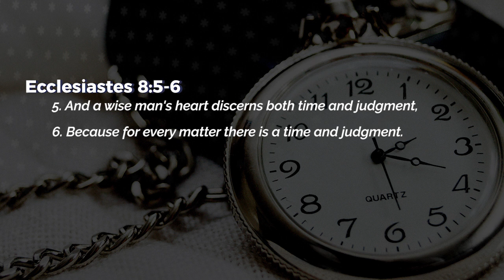Testing Time - Ashish Raichur | Daily Devotion, August 24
Today's Daily Devotional: Testing Time